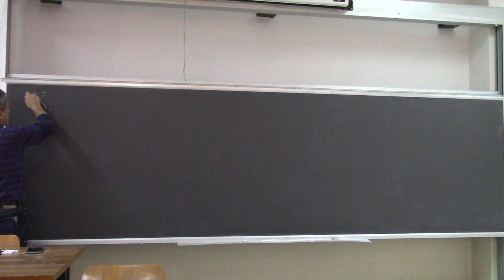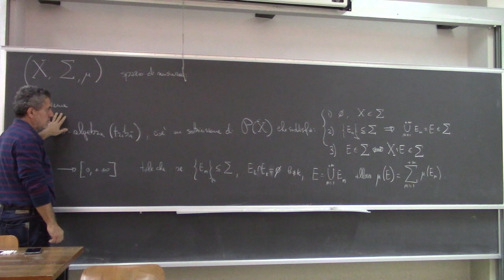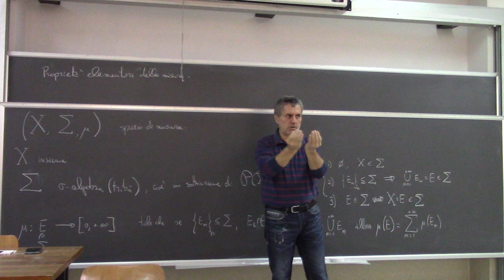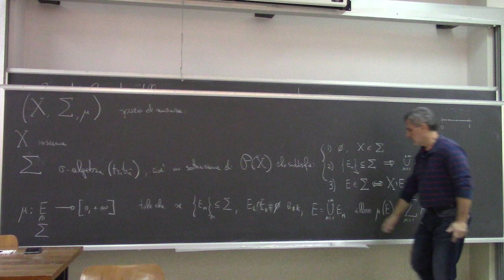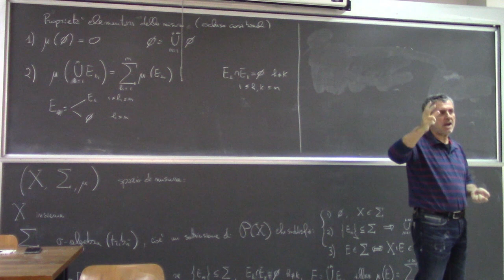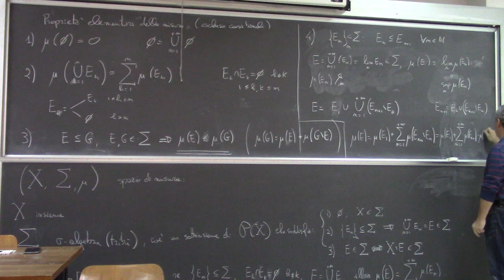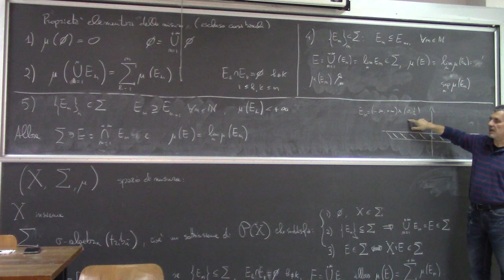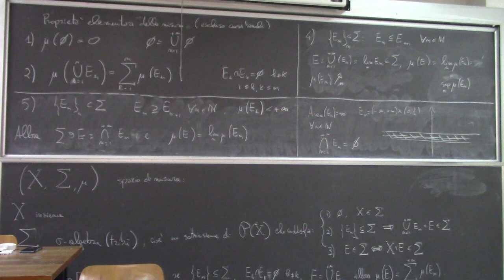Metodi matematici per Ingegneria L13a